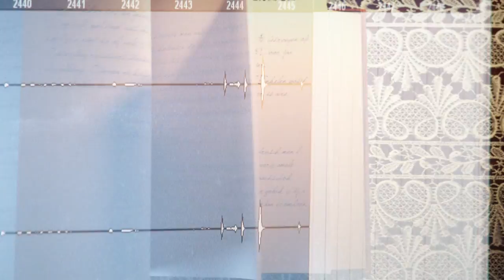The Connoisseur's Journal: Music Documentary - Official Teaser Trailer #1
Official teaser trailer for 'The Connoisseur's Journal', An enlightening feature length music documentary exploring multiple facets of the music experience through an intersection of art, music, and culture.

The documentary takes a reflective look back at the history and present times of independent music scene in Gujarat. It will incorporate interviews of various musicians from around the world, original works by local artists, music festivals and life of various artists.

Written and Directed by Jayrajsinh Chavda 'Aazad'

The documentary features more than 50 local bands/artists and several folk and traditional musical groups from across India.